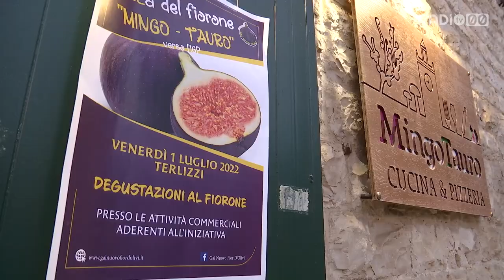Fiorone Mingo Tauro verso l'IGP